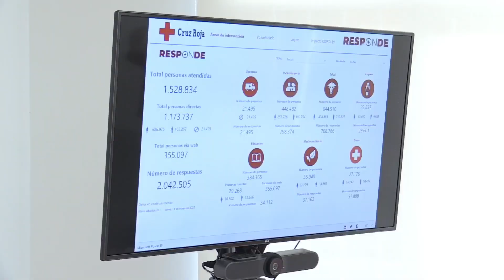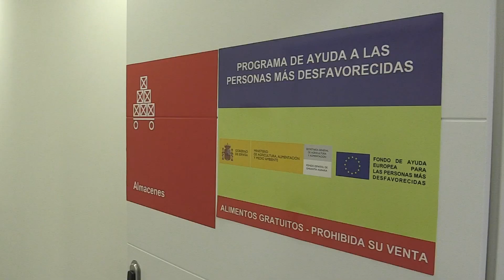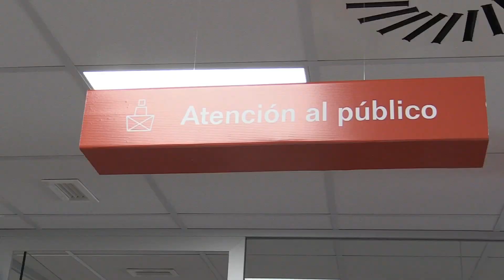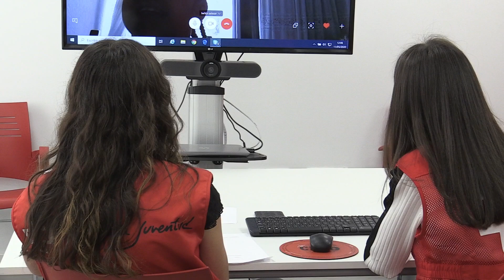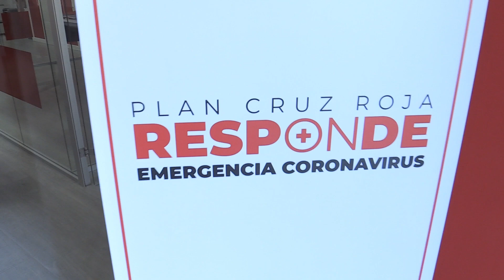S.M. la Reina comparte la jornada de los voluntarios en un centro de Cruz Roja Española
S​u Majestad la Reina ha compartido la jornada con los voluntarios en la sede madrileña de Cruz Roja Española en la Avenida Cardenal Herrera Oria 5, una de las 1400 sedes locales que la organización tiene en todo el país. Allí ha podido involucrarse y conocer de primera mano el programa Cruz Roja RESPONDE. Un plan que durante la crisis COVID-19 ya ha movilizado a más de 40.000 voluntarios y con el que ya se ha llegado a 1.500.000 personas con una respuesta integral, en sus distintas áreas de actuación: emergencias, salud, inclusión social, educación, empleo y medio ambiente.

Doña Letizia, Presidenta de Honor de Cruz Roja Española, ha estado acompañada por la ministra de Política Territorial y Función Pública, Carolina Darias; el alcalde de Madrid, José Luis Martínez-Almeida; la consejera de Presidencia de la Comunidad de Madrid, Eugenia Carballedo; el presidente de Cruz Roja Española, Javier Senent; y la presidenta de Cruz Roja de la Comunidad de Madrid Pilar Roy.

A su llegada al centro, Su Majestad la Reina ha participado en una reunión en la que el coordinador general de Cruz Roja Española, Toni Bruel, ha explicado la evolución del plan Cruz Roja RESPONDE, a siete días de cumplirse el periodo objetivo de dos meses de su puesta en marcha. Lo ha hecho apoyado con Open Data de la organización, la aplicación donde el ciudadano puede seguir la evolución y actuación diaria del plan a través de Internet.

Al término de la reunión, el presidente, Javier Senet, ha ofrecido a Su Majestad la Reina el representativo chaleco de voluntaria de Cruz Roja como presidenta de honor de la organización.

Ataviada con el chaleco rojo, Doña Letizia ha participado en parte las actividades que las personas voluntarias realizan en las áreas del plan Cruz Roja RESPONDE en la sede local de Fuencarral.

En el almacén, dónde se hace entrega de los productos básicos a las personas que acuden, los voluntarios, Pedro Odell y Vega Solana, le han enseñado a la Reina los distintos kits de primera necesidad (alimentación y productos de higiene) que preparan y entregan directamente a través de las Unidades de Respuesta Social, una acción que se engloba dentro del área de Inclusión Social. Los voluntarios le han contado las situaciones que se están encontrando y los métodos de trabajo de Cruz Roja en estos repartos. Hasta la fecha se han entregado 451.934 kits a las personas más vulnerables.

Soledad Pozuelo, voluntaria, técnico de Salud y vinculada con Cruz Roja desde hace 16 años, ha explicado a Doña Letizia todos los trámites que realizan desde que una persona entra en la sede solicitando ayuda, dentro de las distintas áreas de salud, inclusión social, educación o empleo.

A continuación, la Reina ha conocido el trabajo de seguimiento y acompañamiento que Cruz Roja está realiza con personas mayores, uno de colectivos más vulnerables en esta pandemia. Raquel Aparicio, voluntaria en el área de intervención social, atiende por teléfono una de las 39.526 llamadas de seguimiento y atención que se han realizado en el plan Cruz Roja RESPONDE.

Dentro del área de educación del plan, Doña Letizia ha participado junto con la voluntaria Estefanía Rojas, técnico de Infancia, en una sesión de “Promoción de Éxito Escolar virtualizado”, un programa de apoyo escolar a las familias en situación de vulnerabilidad que, tras la declaración del estado de alarma, se ha virtualizado para poder seguir dando soporte a las niñas, niños y jóvenes en situación de vulnerabilidad. A más de 8.748 niños y niñas se les ha proporcionado conexión, así como dispositivos para continuar con su apoyo escolar.

Su Majestad la Reina ha tenido oportunidad también de conocer de la mano de la voluntaria, Alba Muñoz, técnico de empleo, los servicios que desde Cruz Roja RESPONDE están ofreciendo a mujeres y hombres que han perdido su puesto de trabajo. En el área de Empleo, cuyas actividades principales también se han virtualizado para poder seguir dando soporte a las personas beneficiarias, más de 21.423 personas ya han recibido ayuda en esta área y se han realizado 2.725 intermediaciones laborales.

Ya en el exterior, antes de finalizar la jornada, Doña Letizia se ha interesado por la labor que desempeñan los voluntarios que atienden y regulan el acceso de las personas a la sede local.

Desde el comienzo de la crisis del COVID-19, Cruz Roja está actuando en todos los países del mundo afectados, representando la mayor movilización de recursos, capacidades y personas en su historia en favor de las personas más vulnerables y la población general. En España, cuenta con más de 250.000 personas voluntarias. Desde el inicio de la pandemia, Su Majestad la Reina ha seguido muy de cerca la actividad realizada por Cruz Roja Española a través de distintas videoconferencias.